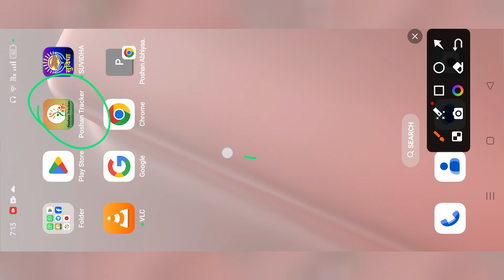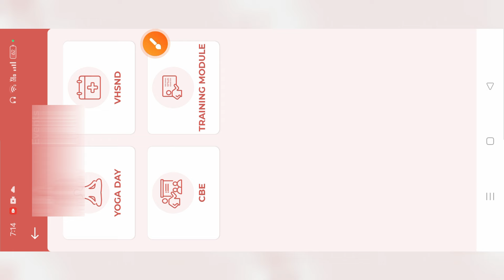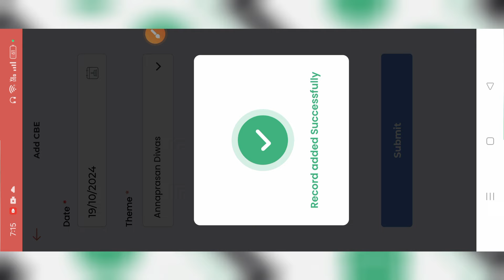Poshan tracker 21.7 अन्नप्राशन दिवस का डाटा कैसे सबमिट करें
Comments